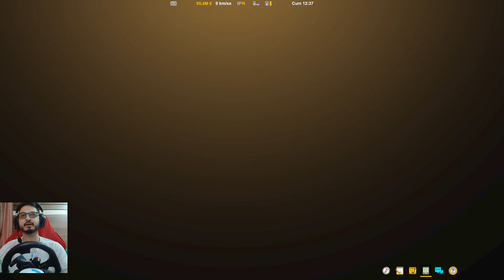GERÇEK KARLI YOLLAR GELDİ !! YENİ GÜNCELLEME // KIŞ ETKİNLİĞİ BAŞLADI // ETS 2 V1.49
İYİ SEYİRLER

Videoyu İzlerken Eğlendiyseniz Nee Mutlu Bize :) Yavaş Yavaş Büyüyen Bi Ailemiz Var Sizleride YouTube'de Abone Olmaya Bize Katılmaya Davet Ediyorum, Çünkü İlerde Çok Daha Eğlenceli Videolarla Kaliteli İçeriklerle Sİzlerle Olucaz :) Destekleriniz Bizim İçin Büyümemiz İçin ÇooooK ÖNEMLİ !!! ❤️❤️❤️❤️

Anakart ► ASUS PRIME B450M-K II AMD AM4 4400MHz (OC) DDR4
İşlemci ► AMD RYZEN 7 5800x3d MPK 3.4GHz 100MB Önbellek 8 Çekirdek AM4
Ekran Kartı ► GİGABYTE RTX 3070 EAGLE OC 8G GV-N3070EAGLE OC-8GD 256 BİT GDDR6 8 GB
Bellek ► HYPERX 16GB Fury Siyah 3200MHz CL16 DDR4
SSD ► Kingston 500GB NV1 NVMe Okuma 2100MB-Yazma 1700MB
HDD ► 512MB Seagate - 512MB Kingston
Kasa ► VENTO VG11A ATX 4 adet RGB FAN, Temperli Cam, Mesh Gaming
Mouse Pad ► Rampage MP-22 RGB Siyah Gaming
Güç Kaynağı ► FSP Hydro K 500 Serisi 80PLUS Bronze 500W
Monitör ► MSI Optix G272 27" FHD 144Hz 1ms FreeSync Premium IPS
⚙️ Ekipmanlarım
Fare ► Logitech g300s
Klavye ►  Logitech Kablosuz
Modem ► TP-Link Archer AX50 AX
Ses Sistemi ► Microlab X-27
Kulaklık ► Razer BlackShark V2 X Gaming
Direksiyon ► Logitech G29
Vites ► Logitech Driving Force Shifter 941
Görüntü Yakalama ► Geforce Experience ekran yakalama
Koltuk ► Rampage KL-R99 3D